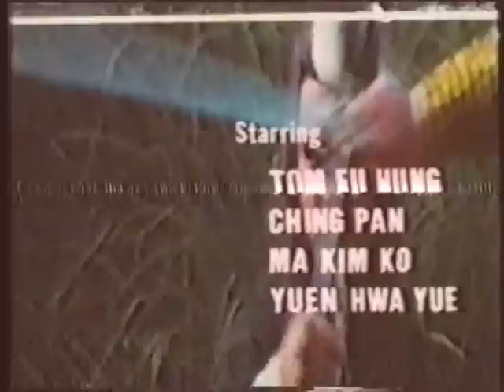Wu Tang Collection - Fight for Glory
Director: Hui Sing-Yue
Cast:  Norman Chu Siu-Keung, David Chiang, Ching Li, Ma Chin Ku

Ku Yu Tang a famous swordsman and wanderer and fiancée of Lung Cher, daughter of the leader of the Chin Tin clan. Cold Moon and The Twelve Striking Stars kill Lung's Cher’s father and Ku Yu Tang, so Lung Cher enlists the aid of swordsman Yip. Sung and Tai vow to take revenge for her against the Cold Moon and The Twelve Striking Stars.